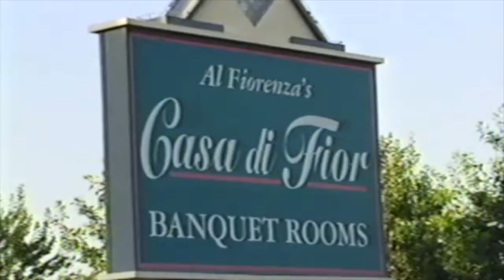Andrew and Justine's Wedding - Reception Entrance, Toasts, First Dances